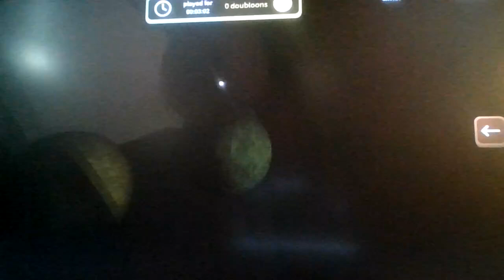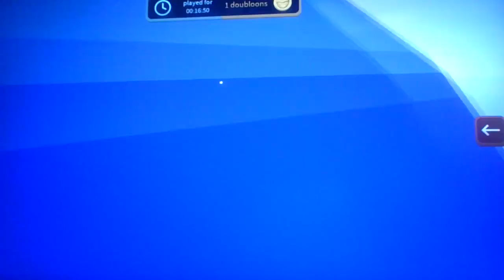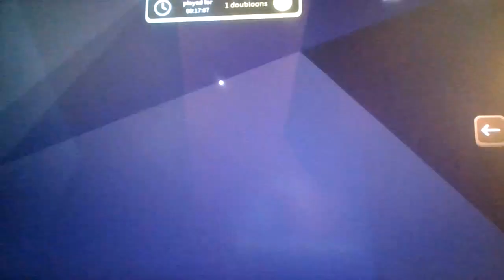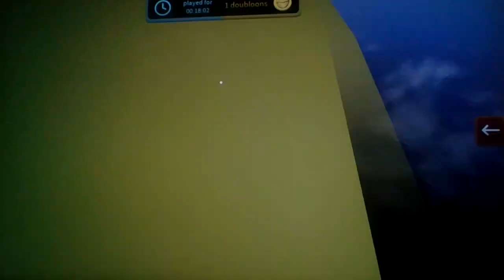Roblox, but i take a marble slide to nowhere?